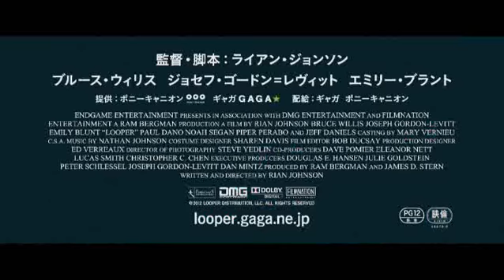映画『LOOPER/ルーパー』特報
2013年1月12日（土）丸の内ルーブル他全国ロードショー ！
ブルース・ウィリス×ジョセフ・ゴードン＝レヴィット競演
"現代の自分"VS "過去の自分"
世界のリセットをかけた、革新的SFアクション・エンタテインメント！